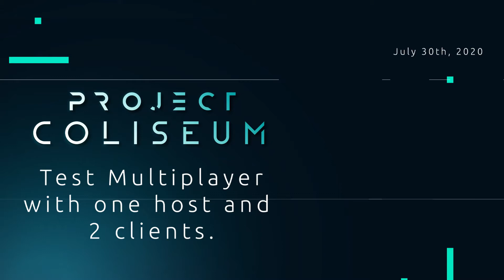Test of object Replication Multiplayer | Project Coliseum VR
Replications Test in Multiplayer